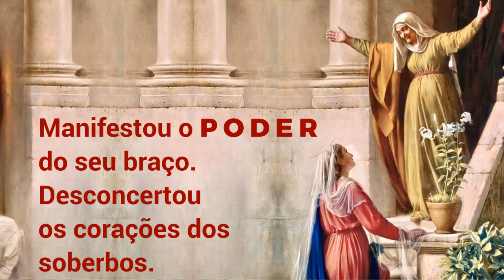12/02/2023 Oração MAGNIFICAT Todas as gerações me proclamarão Bem-Aventurada Lucas 1, 46-55